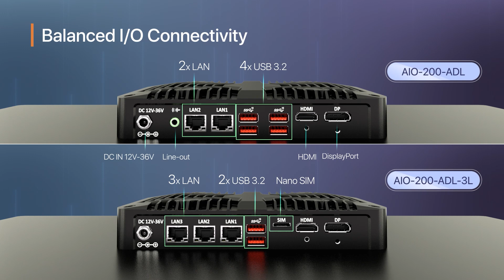Product Insider: AIO Series IP65 Industrial Touchscreen Computer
Introducing our latest Industrial Panel PC, the All In One IP65 Touchscreen Computer AIO Series! Product Marketing Specialist, Youssef Atlam, provides an overview of the AIO Series's key features at IMTS 2024.